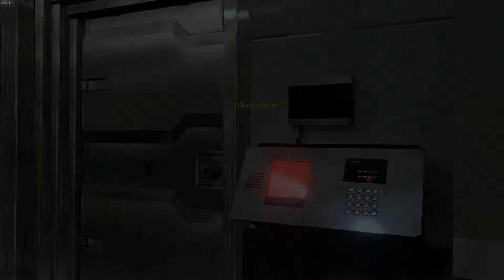Resident Evil 6 PC - Paradox story (No Hope) - Ada/Carla - Chapter 5 - Final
After the Excella incident Ada and Carla try to clean the last remanings of her research and stop Simmons.

They also run into Leon again who apparently has ditched Hellena for Jill Valentine, a professional BSAA agent.

this is also the final part of this project, thanks everyone for watching and also thanks Heckenpnner for playing it with me.
The game is kinda bad... but with friends and mods it can still be fun to play.

Used mods:
- Ada Wong Revision with gun holsters by zakizakizaki

- Jill BSAA by Kernelzilla

- Trainer to do the model swap
and changing/restricting the weapon layout